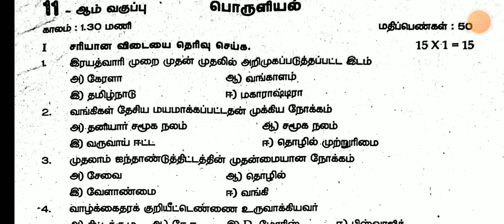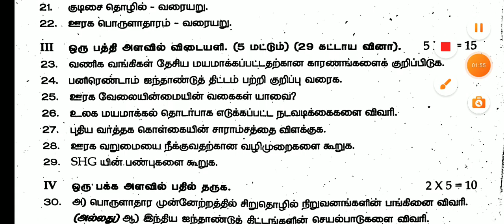11TH STD ECONOMICS SECOND MID TERM TEST NOVEMBER-2024 ORIGINAL QUESTION PAPER LEAKED 11TH ECONOMIC